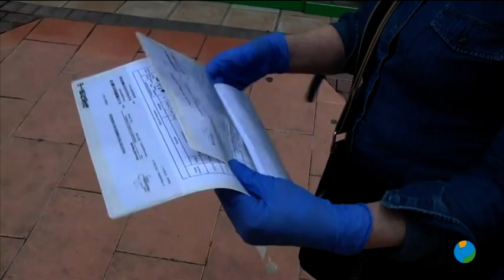27/04/2020 Los mayores de 65 años ya están recibiendo las mascarillas del Gobierno Regional